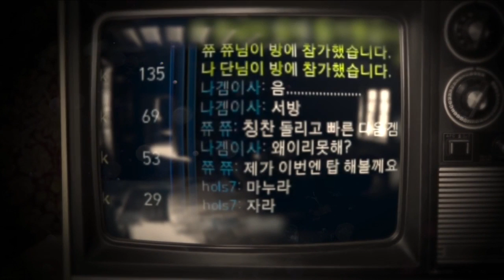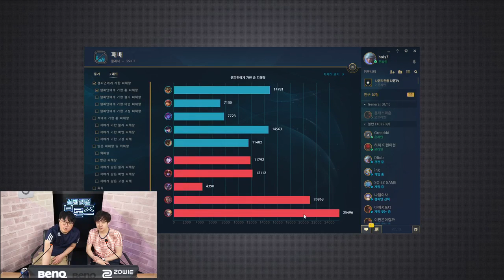홀스&썸머킴의 7월 2주차 LoL 실황 리얼 브론즈 중계 2부 170710